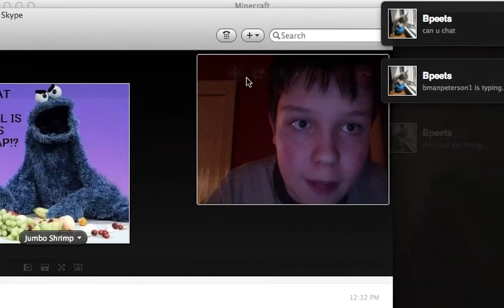RAIDING AWESOME BASE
raiding patisfat ploopy